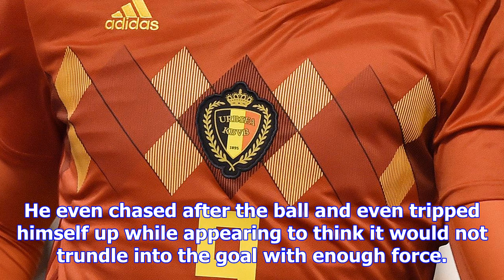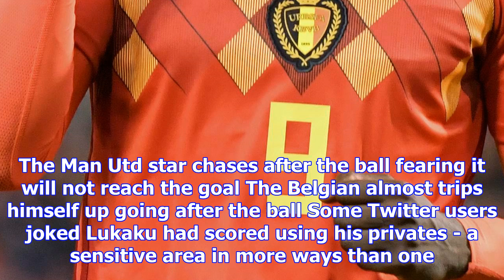Romelu lukaku makes belgian history as he scores with abysmal first touch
ROMELU LUKAKU finally ended his barren spell in front of goal - by scoring with this abysmal first t...